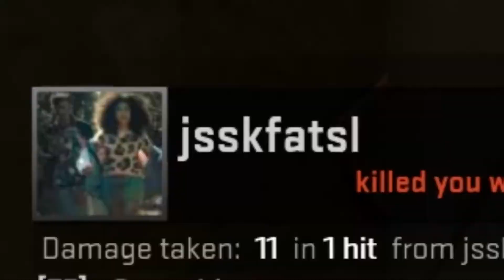CS:GO: UnScopeQuickScope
360 yolo swag on long with a bong 420 u w0t